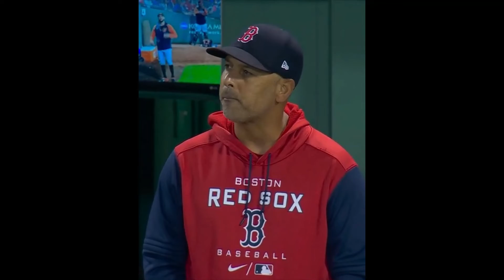wutshood dc episode#1737 good luck 2 tha nats&orioles